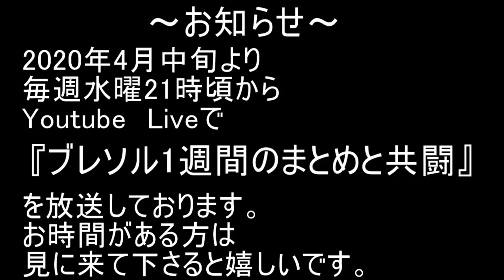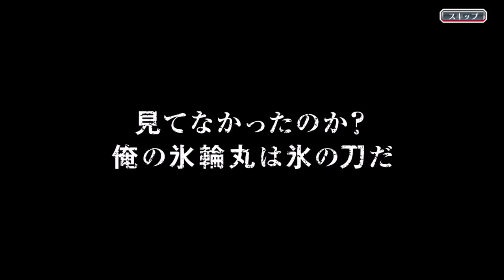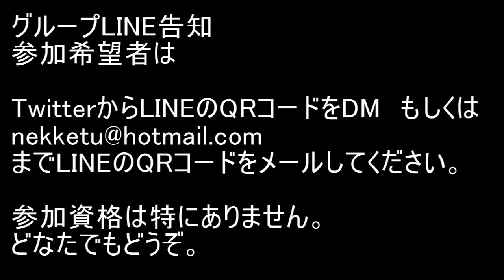BLEACH ブレソル実況 part1842(まだ間に合う！無料ブレイブソウルガチャ計100連)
まだ間に合う！無料ブレイブソウルガチャ計100連です。